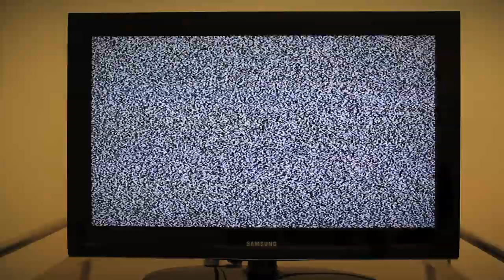WATCHING TV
WATCHING TV - The easiest way to go on Television
Directed by Alessandro Carducci
Puppet: JS
Actor: Jacopo Sana
Voice Dubber: Luigi Bonetti

Video in tecnica mista (Live Action, Clay Motion, materiale di post-produzione)

This video deals with the relationship between real and virtual, between analogic and digital. The main character is emotionally affected by the television so that he becomes part of the virtual world of television. When he wakes up, he apparently thinks he had dreamed; so he turns off the television and leaves the living room, but he can't do this because the character has become prisoner of the same television.

Il video analizza il tema del rapporto tra reale e virtuale, analogico e digitale.
Il personaggio, coinvolto emotivamente dalle scene televisive, viene "fatto prigioniero" dalla televisione e diventa un fantoccio all'interno di essa. Quando si sveglia dall'esperienza insolita vissuta pensando di aver avuto un incubo, spegne la televisione e esce dalla stanza: è proprio in questo momento che si accorge di essere rimasto prigioniero all'interno del mezzo di comunicazione.